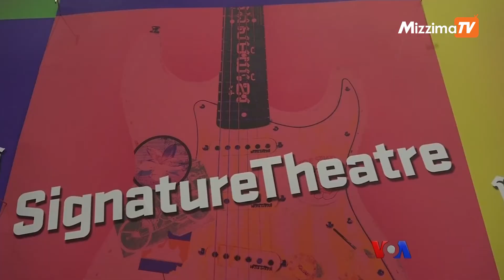ခမာနီသတ်ဖြတ်မှုက လွတ်မြောက်ခဲ့သူတယောက်အကြောင်း ပြဇာတ်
Cambodian Rock Band လို့ နာမည်ပေးထားတဲ့ ပြဇာတ်က ကမ္ဘောဒီးယားနိုင်ငံမှာ ခမာနီပါတီအာဏာရှိစဉ်အချိန်က လူမျိုးတုန်းသတ်ဖြတ်မှုကနေ လွတ်မြောက်ခဲ့ပြီးနောက် နှစ်(၃၀)အကြာမှာ နိုင်ငံကိုပြန်ရောက်သွားတဲ့ သူတစ်ယောက်အကြောင်းဖော်ကြူးထားပါတယ်။ ဒီပြဇာတ်ကို Laren Yee ရေးသားပြီး နယူးယောက်မြို့မှာ ဒီတစ်ပတ်ထဲ စတင်ပြခဲ့တာမှာ လူအများ အားပေးခဲ့ကြပါတယ်။ VOA ခမာဌာနသတင်းထောက် Reasey Poch ရဲ့ သတင်းကို ကိုဝင်းခန့်မောင်က ပြောပြပေးပါမယ်။